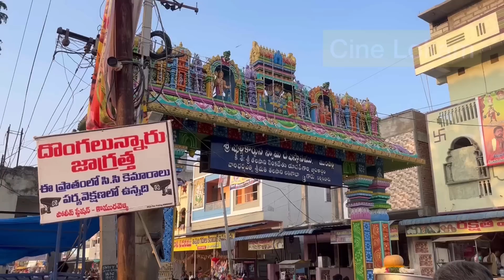2023 Komuravelly mallanna jatara | Harvey devotes at Komuravelly ￼